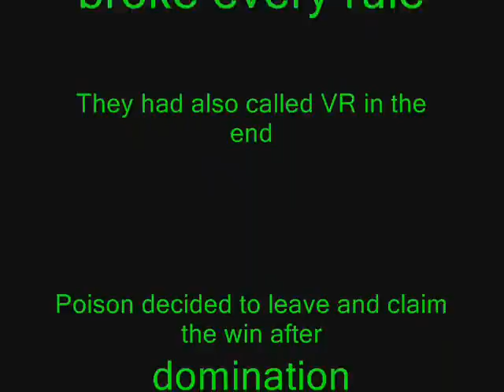Poison vs Notorious - Uncapped PKRI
Poison IRC
Poison Requirements: 108+ f2p with 10+ rune sets and Ventrilo/IRC

Poison Starting: 120 opts
Notorious Starting: 123 opts

Poison left and claimed the win as Notorious had broken every rule, and called VR to help them.